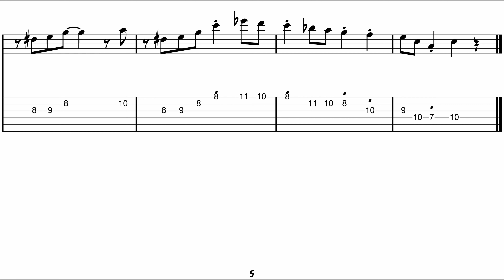Charlie Christian - Good Enough To Keep (Take 1) - Guitar Solo Transcription